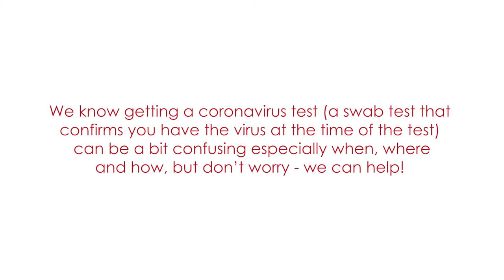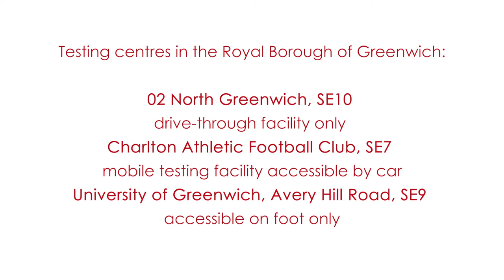Judy Smith of South Greenwich Forum talks about what we can all do to keep safe during the pandemic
From washing our hands regularly, wearing a face covering to keeping our distance - we all have a role to play to Keep Greenwich Safe.